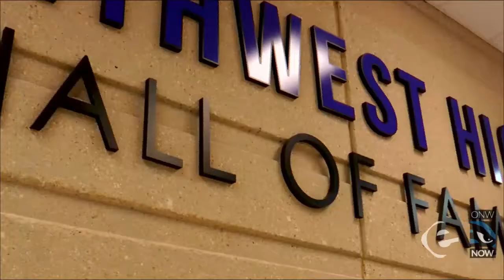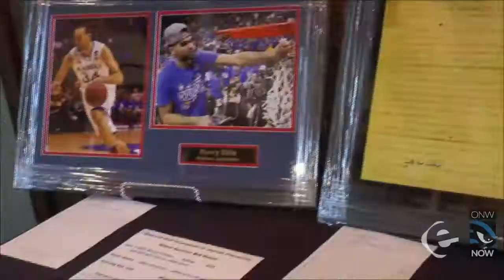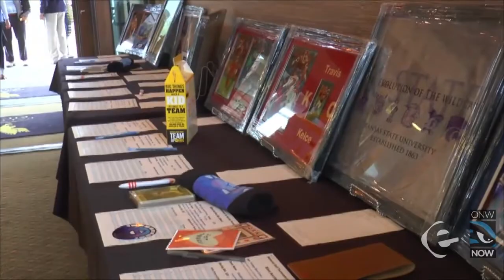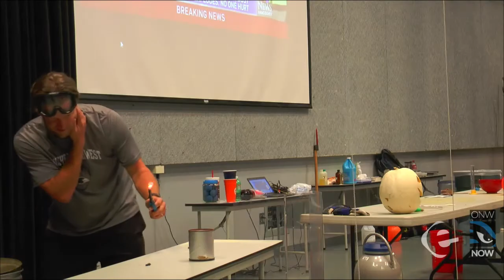ONW Now for October 26, 2016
ONW Now for October 26, 2016. Stories include: Brandon Collins' Fundraiser, Charity Golf Tournament for Suicide Prevention, Mole Day, GameDay Northwest, and recap of Trunk-n-Treat.